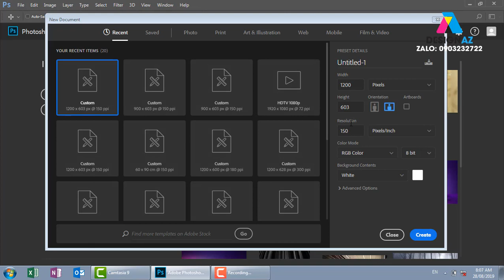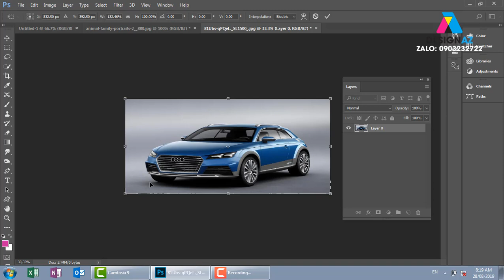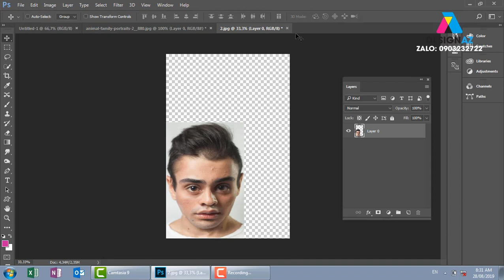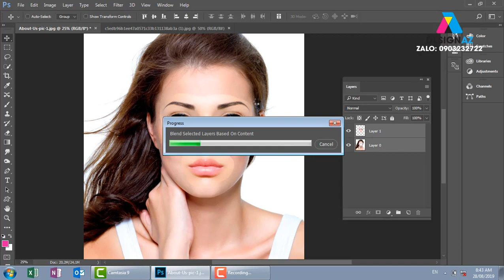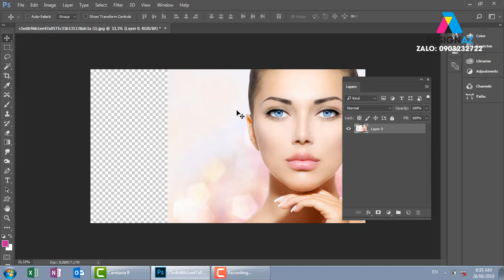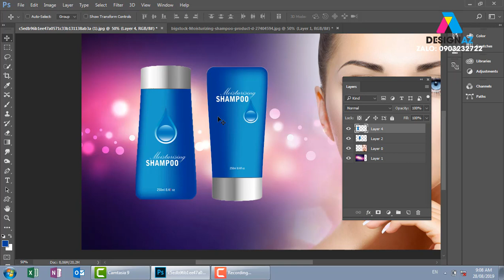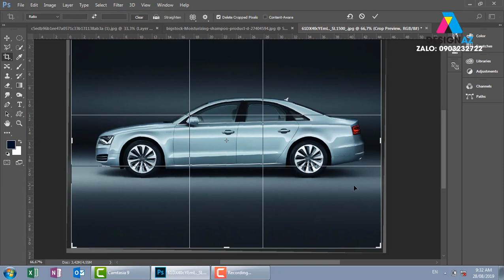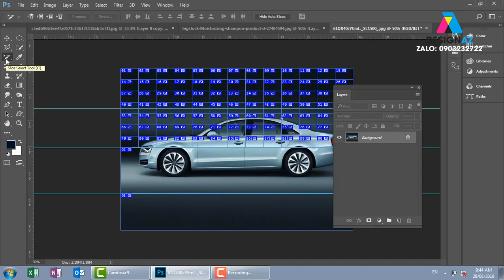Tư Duy Thiết Kế Đồ Họa, Cách Tìm Ý Tưởng Trong Thiết Kế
KÊNH PHÁT HỌC THIẾT KẾ LOGO

học thiết kế đồ họa,thiết kế đồ họa,Ngành thiết kế đồ họa,học photoshop,photoshop online,Phần mềm chỉnh sửa ảnh,thiết kế logo,thiết kế banner,thiết kế standee,thiết kế menu,Tư Duy Thiết Kế Đồ Họa,Học Photoshop,Photoshop Online
học thiết kế đồ họa,thiết kế đồ họa,Ngành thiết kế đồ họa,học photoshop,photoshop online,Phần mềm chỉnh sửa ảnh,thiết kế logo,thiết kế banner,thiết kế standee,thiết kế menu,Tư Duy Thiết Kế Đồ Họa,Học Photoshop,Photoshop Online,Tư Duy Thiết Kế Đồ Họa,Cách Tìm Ý Tưởng Trong Thiết Kế